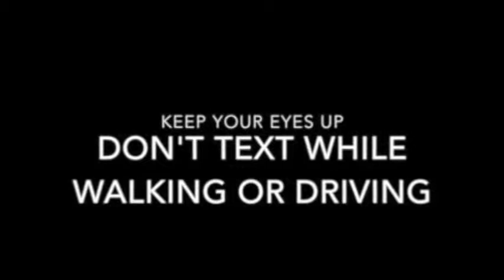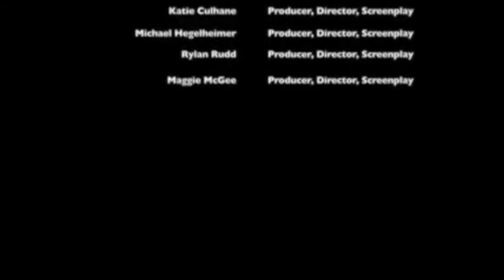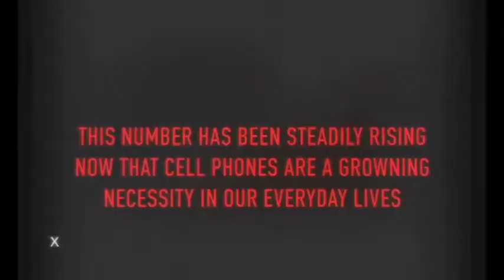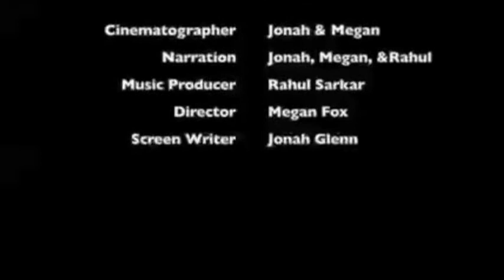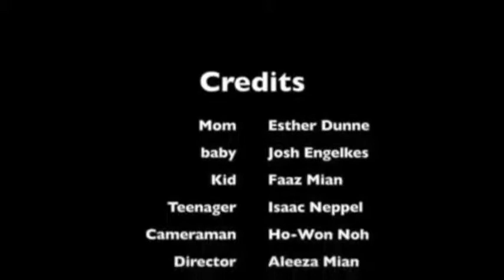Ames HIgh School Public Service Announcements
Ames HIgh  School
English 12 / Advanced English 12
Instructor Joe Brekkee